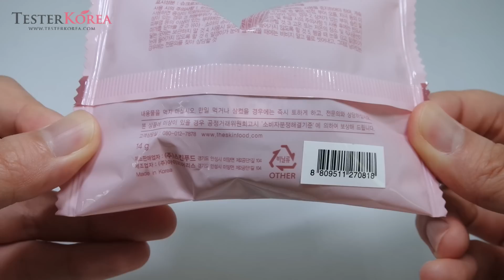[TESTERKOREA] SKINFOOD Avocado & Sugar Lip Scrub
SKINFOOD Avocado & Sugar Lip Scrub 14g